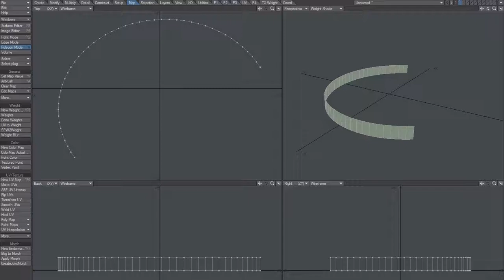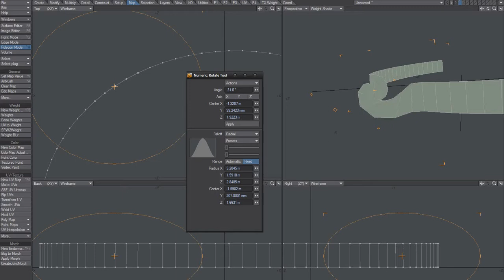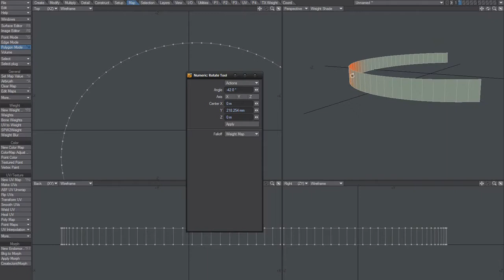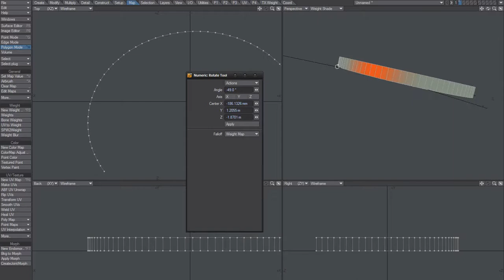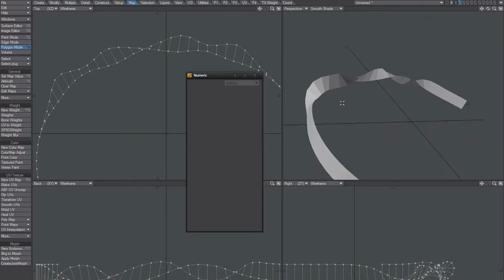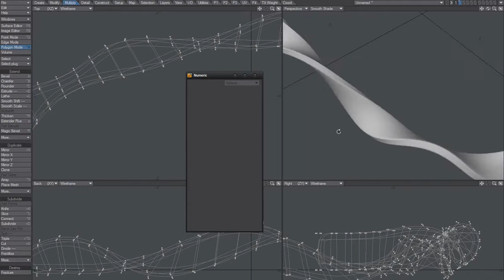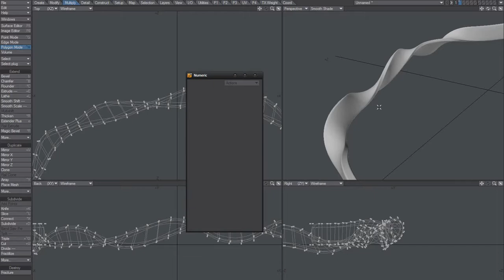LightWave Model - Ribbon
use weights to twist polygons